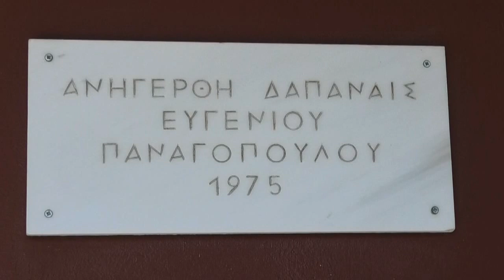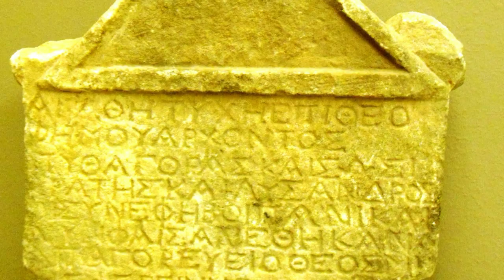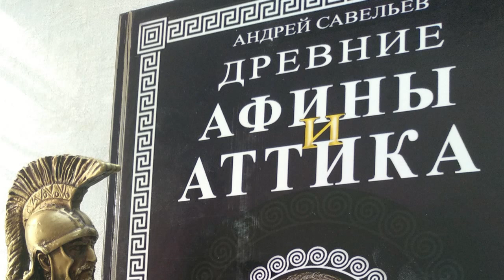Марафонская битва, Музей Марафона ("Древние Афины и Аттика")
Поддержка проекта:
Карточка Сбербанка - 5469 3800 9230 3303